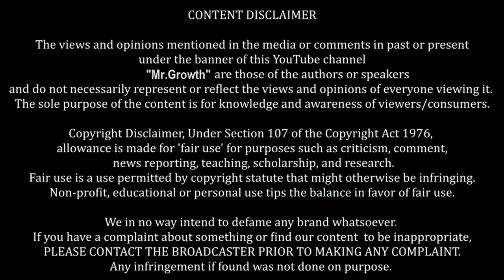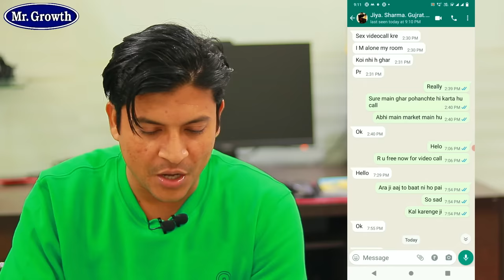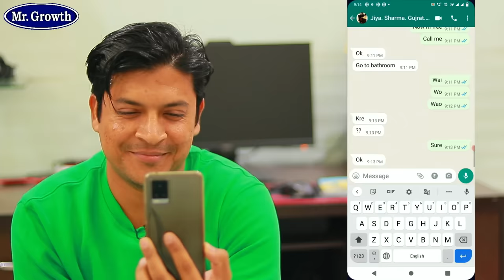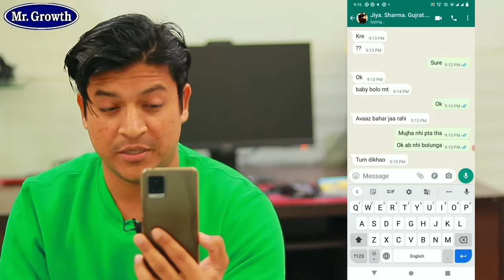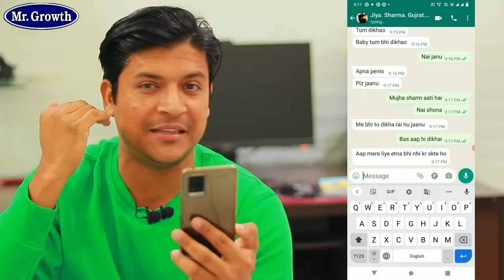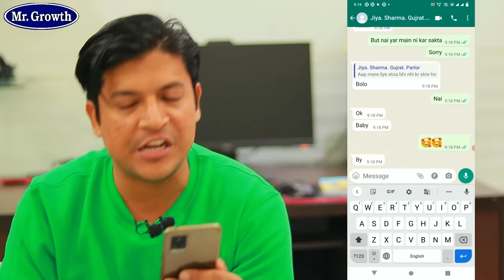Live देख लो कपड़े उतार कर कैसे लूटते हैं Fraud Call वाले ❓😳New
Dosto is video main aapke sath aaj kal jo cloth remove karke video bananake blackmail karne ka fraud boht jada chal rha hai usko live expose kia hai

पार्ट टाइम कमाई, घर बैठ कर करना चाहते हैं?? तो यह वीडियो जरूर देखो
Make Money Online With B2B Business All India (2nd Video)